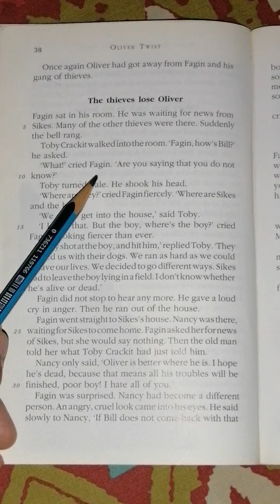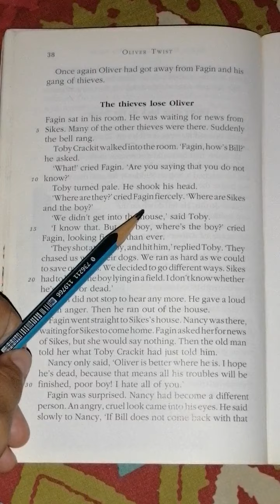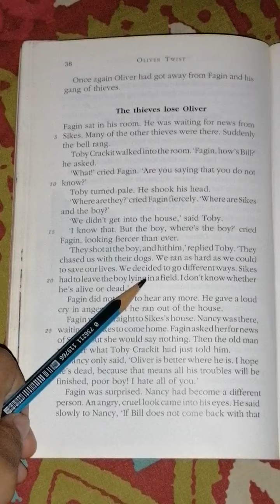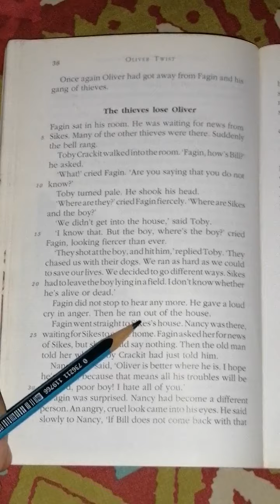Grade 5 English literature, Ms. Rabbia Amin, Lesson 24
Novel-Oliver Twist, Chapter 7 part 5 (page - 38), reading and explanation